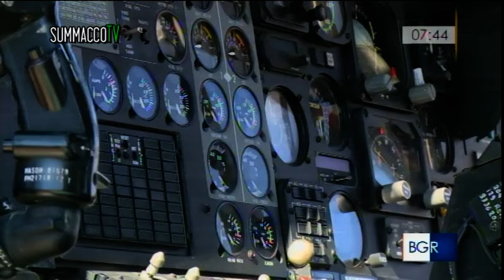SUMMACCO TV: Tg3 - Servizio antincendio - intervista a Gibilmesi